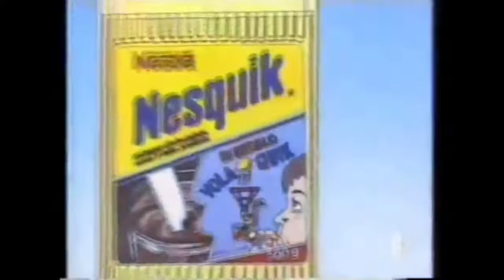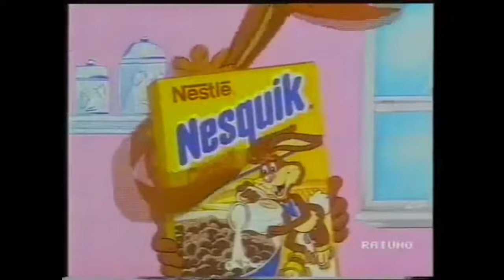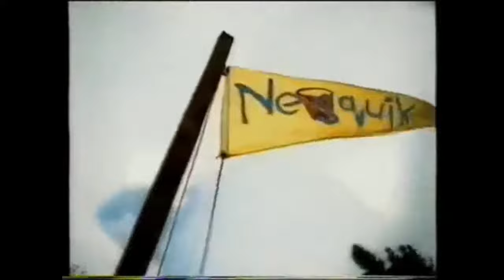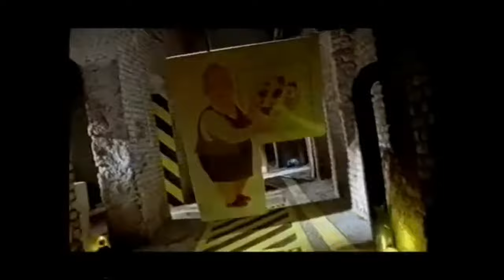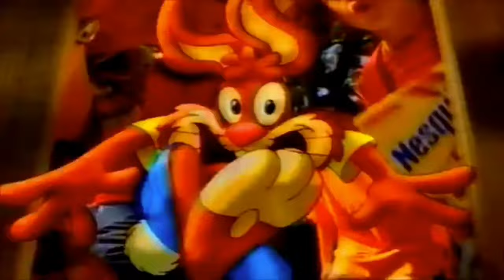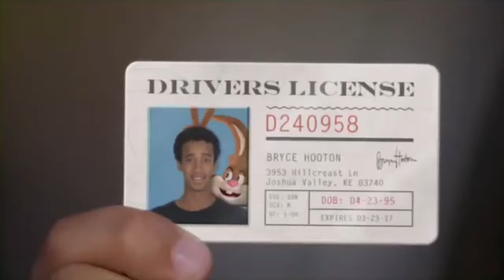The nesquik commercial Collection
All the commercial’s are owners by Nestlé and the nesquik company